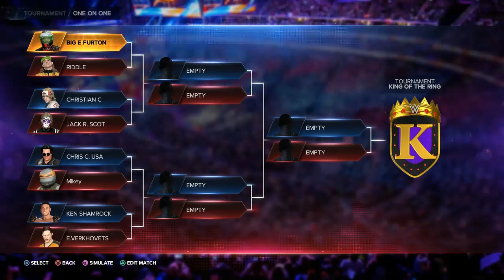Icons of The F4L 2023 OPEN Icon of MMA tournament: R.5.M.3: Christopher Convery vs Michelangelo